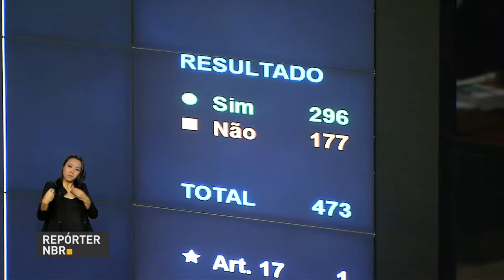Aprovação da Reforma Trabalhista é resultado de amplo debate, diz presidente Temer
REPÓRTER NBR - 27.04.17: A Câmara dos Deputados aprovou, na noite desta quarta-feira (26), por 296 a 177 votos, o texto-base da Reforma Trabalhista. O presidente Michel Temer, por meio do porta-voz do Palácio do Planalto, afirmou que a nova legislação, quando em vigor, vai garantir os direitos dos trabalhadores e impulsionar a criação de novos empregos no Brasil.